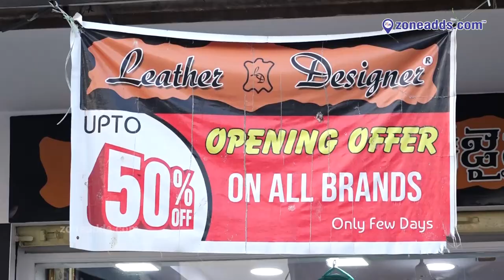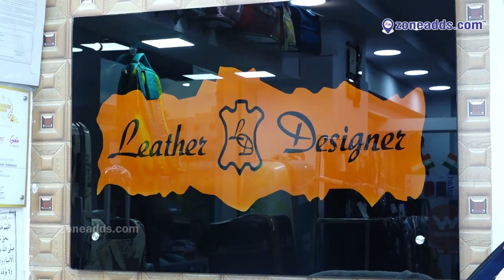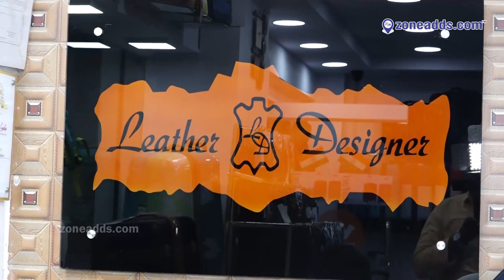Leather Designer " Bags for all occasions! | Vertex Pearl Complex | A S Rao Nagar | zoneadds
Travelling made more easy now-a-days with many customized bags and suitcase. Leather Inn stores branded companies bags with nice quality. Lady handbags are also available.